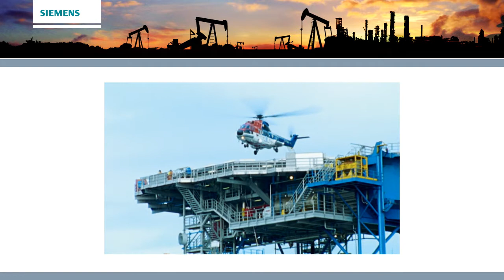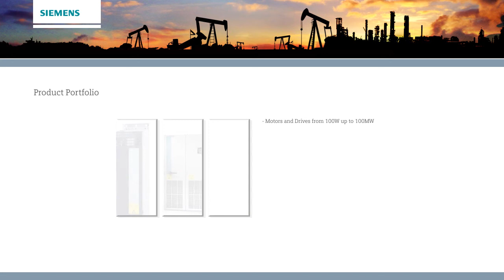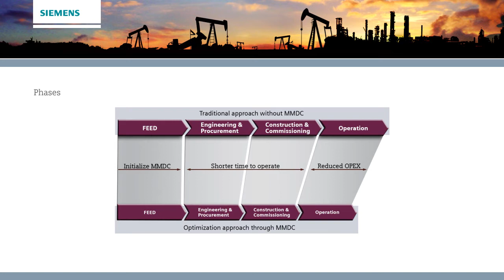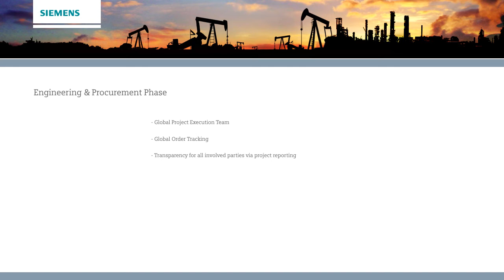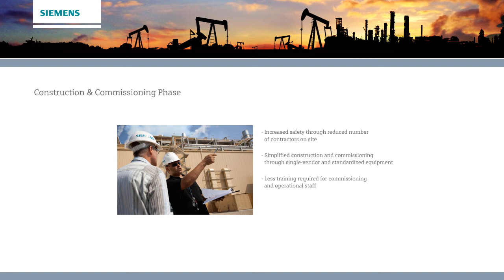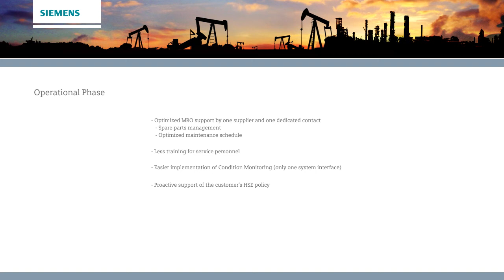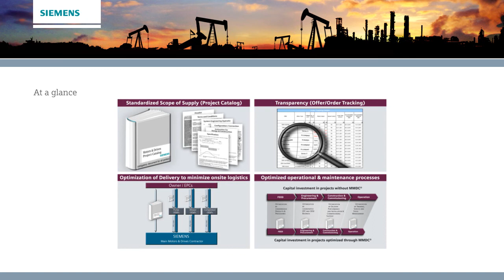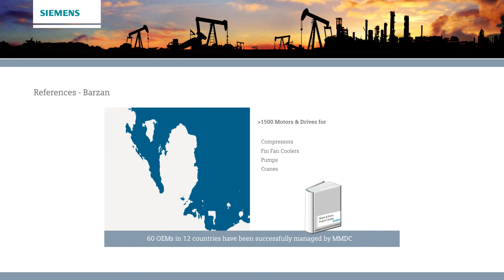Siemens MMDC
A webinar about the Siemens Main Motors & Drive Contractor business concept.